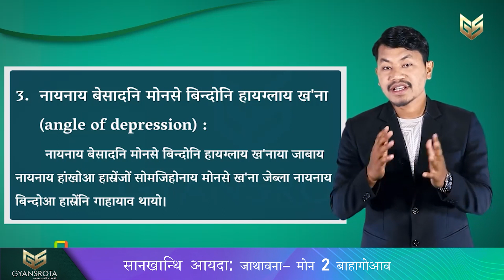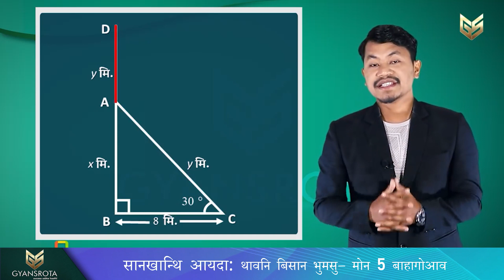दिन्दिथाय, थाखो जि, सानखान्थि (Demo, Math, Class X)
गियानस्रथ नांगौ बायदियै सोलोंथाइनि सरसा खालामनायफोर जायनि गेजेरजों गुनगोनां सोलोंथाइखौ साफ्रोमबो फरायसाफोरानो हानाय मानि खम बेसेनावनो गोरलैयै सोलोंनो हानाय आरो गियान होनो हानाय खालामदों।
मोनसे जोबाद मुंदांखा बाथ्रा बुंनाय दं, बे जाबाय सोलोंथाइयानो इयुननि पासपर्ट। जायफोर सुबुंफोरा मैयानि सानाव साखा फारा जोदोंमोन दिनैनि साना बिसोरनि थाखाय खाबजाथाव जायो। जायनि थाखाय सोलोंथाइया भारत बायदि मोनसे हादरनि थाखाय गियान होनाय हारिमु गोनां आरो इयुननि साबिथाला बायदि हमथाना लाखियो।जाय बुहुमनाङारि दैदेनगिरिफोर लाबोयो आरो बेसोरनि सुबुं सानखोआ 18 बोसोर बैसोनि मादाव 41 जौखोन्दो जागोन।
गियानस्रथआ 12 थाखोसिम फरायसाफोरनि थाखाय मोनसे जुनिया सोलोंनायनि बिथा, जाय अनलाइन आरो अफलाइन मोननैबो रोखोमआव 2.4 लाखनिख्रुइबो बांसिन फरायसाफोरखौ मोन्थाम गुबुन गुबुन रावाव खामानि मावनो थाखाय जुनिया मोन्दांथिनिफ्राय जौगानाय हानजाजों सानखांथि आरो सोरजिनाया लाबोजादों। बेयो 23 हादरसा आरो 8 मिरुजों खुंजानाय ओनसोलफोरखौ साग्लोबनानै मोन 9 रावाव 14 सोलोंथाइ गथुमफोरखौ सुफुंनो थाखाय मुलुगनि बायदि रोखोमनि मोनसे सोलोंनायनि बिथा।